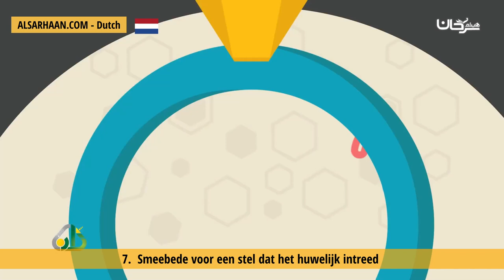7 Smeebede voor een stel dat het huwelijk intreed